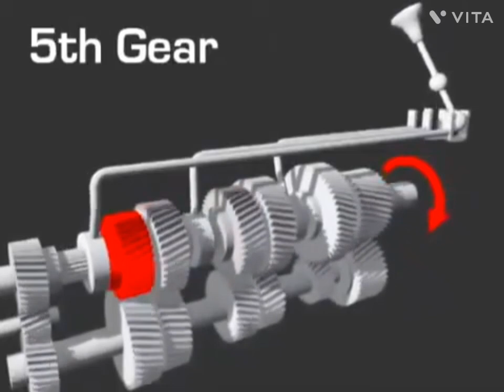operation of manual transmission CTTO (creative commons)